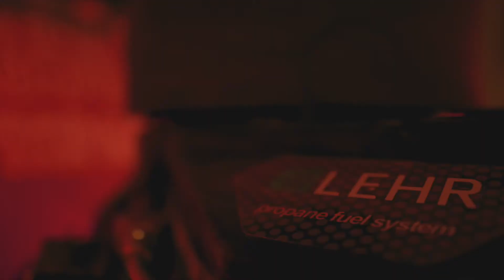Betoniukko - Scanmaskin 650 PROPANE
Tässä se on – uusi Scanmaskin hiomakoneemme, joka ei tarvitse sähköä toimiakseen! ⚡ Laite toimii propaanin voimalla, joten se sopii loistavasti käytettäväksi kohteisiin, joissa sähköt ei riitä.

Betoniukko - Järkähtämätöntä laatua